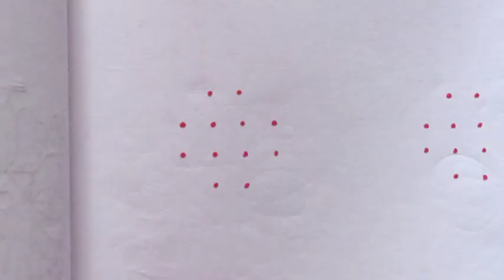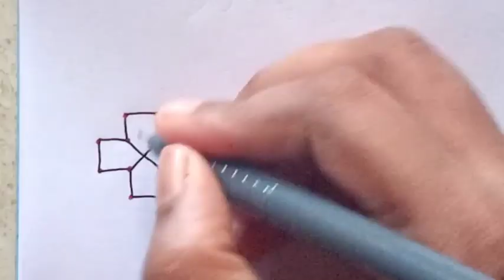Easy Dot kolam designs for beginners. Easy rangoli. Easy Dot kolam/ muggulu. Daily use kolam/rangoli